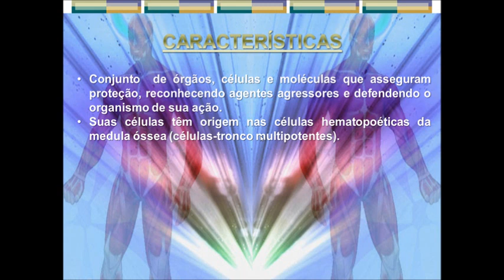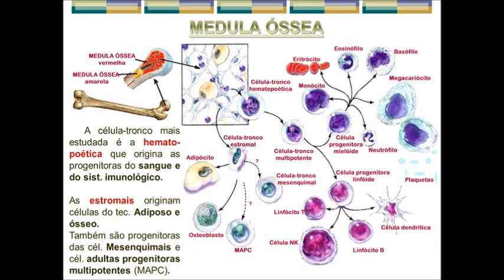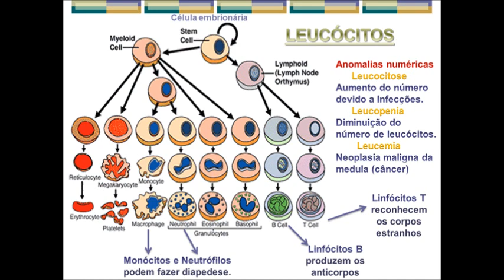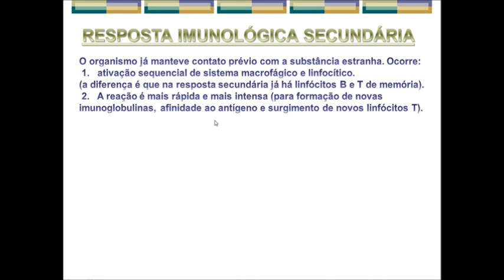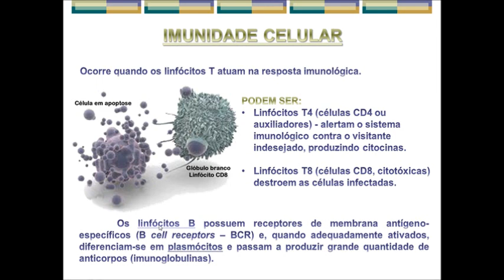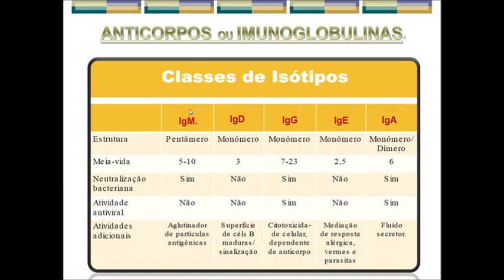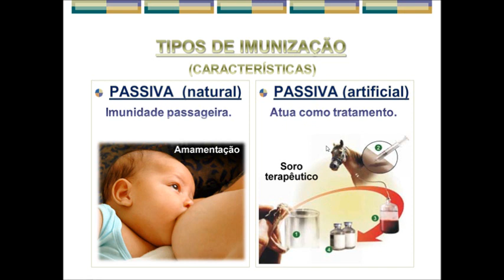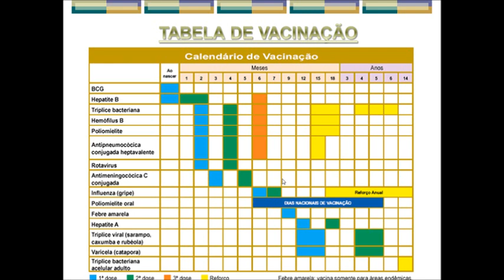Imunidade (DAB)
Vídeo aula sobre células do sistema imunológico e tipos de imunidade (passiva e ativa) produzido a partir de aula PPT do prof. Douglas Bezerra.